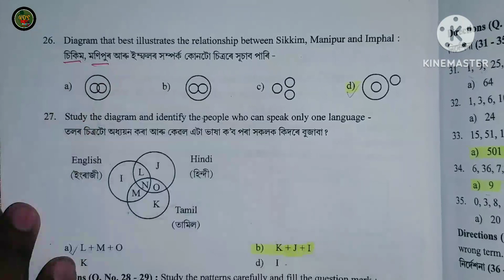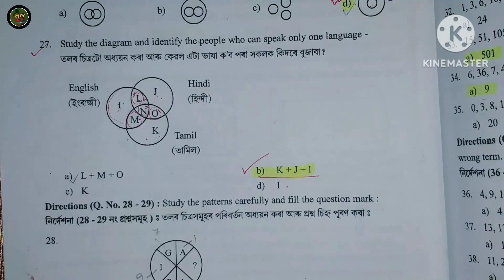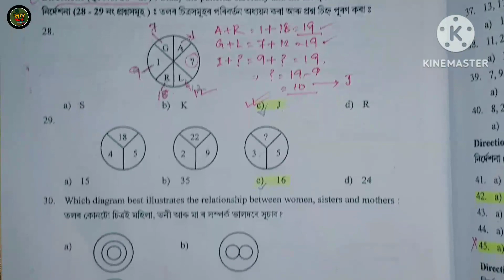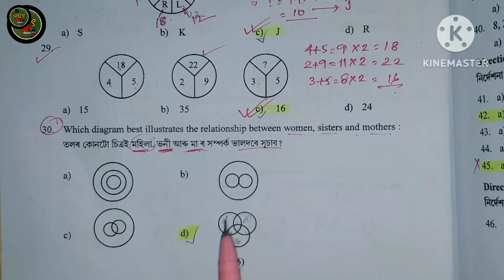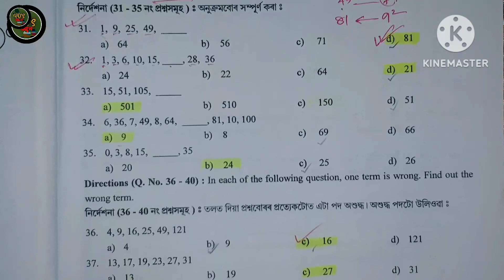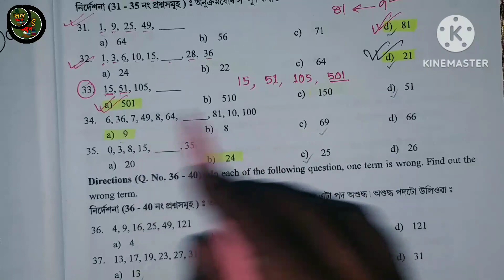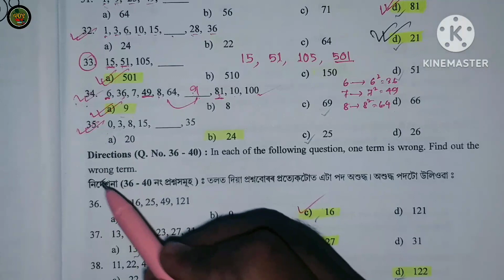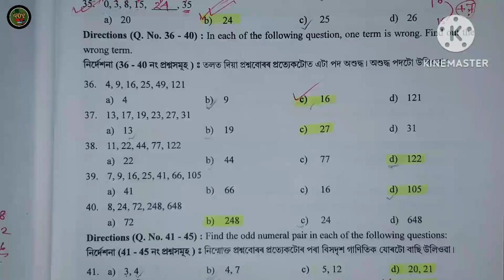NMMS EXAM 2023 PAPER 1 MAT PROBABLE QUESTION PAPER DISCUSSION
Name of Exam: National Means Merit Scholarship Examination, 2023

Name of Scheme: National Means Merit Scholarship (NMMS) Scheme

Name of Organization: Directorate of Secondary Education, Assam

Total Seats in Assam: 2411 Seats

Type of Exam: Written Exam (OMR)

Medium of Exam: Assamese and English

Type of Question: Multiple Choice Question (MCQ)

Date of Exam: 18th November 2023

No of Exam Centres: 103 Centres

Other Details of NMMS Exam: The subject details including marks details and schedule will be as follows.

Subject Total Marks Timing
Mental Ability Test (MAT) 90 10:00 AM to 11:30 AM
Scholastic Aptitude Test (SAT) 90 1:00 PM to 2:30 PM

nmms 2023,
nmms exam 2023,
nmmmss 2023,
2023 nmms exam,
sat solution 2023,
maths solution 2023,
science nmms 2023 assam,
nmmss schoolaship 2023,
nmms 2023 maths solution,
nmms syllabus 2023 class 8,
nmms 2023 assamese medium,
nmmss paper solution 2023,
assamese medium nmms 2023,
nmms result 2023 8th class,
nmms 2023 mat paper discuss,
all india scholarship 2023,
nmms exam 2023 question paper,nmms exam paper 2023 syllabus,2023 scholarship for students